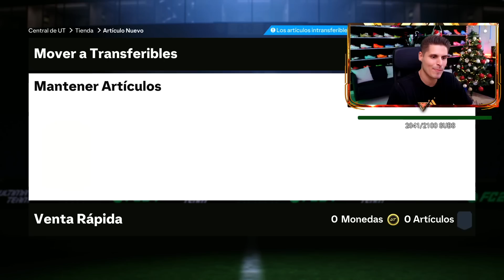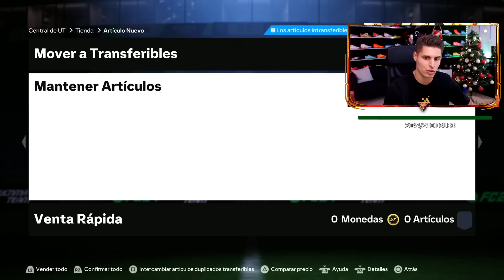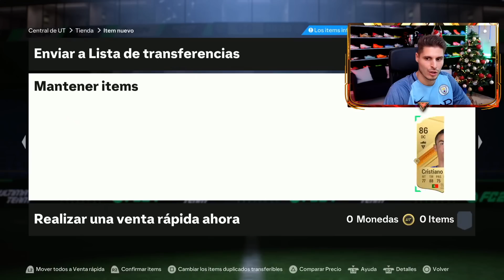SACAMOS JUGADORES INCREIBLES EN EL SOBRE DE 70 +83 DE 500K!! | FC 24